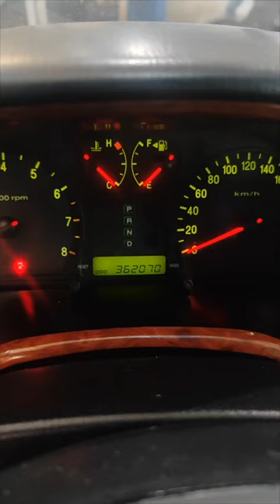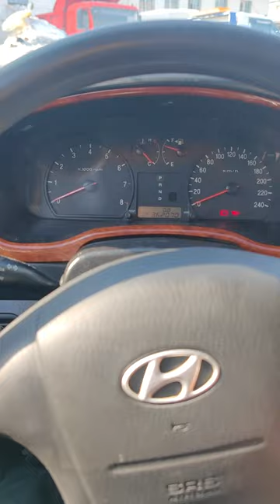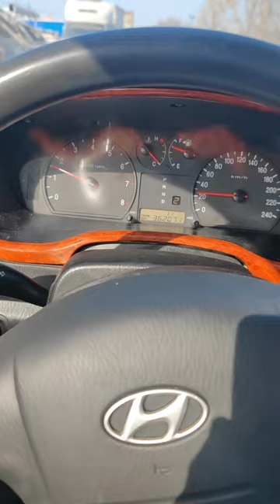Hyundai Sonata замена АКПП